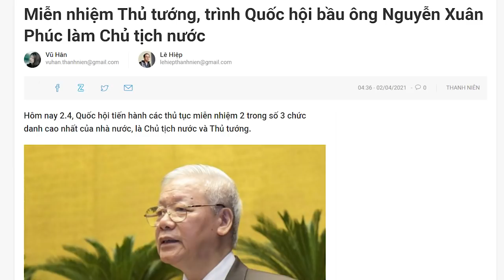Ngồi vào ghế của T.Đ Quang, liệu N.X Phúc có bi thảm như ông Quang?